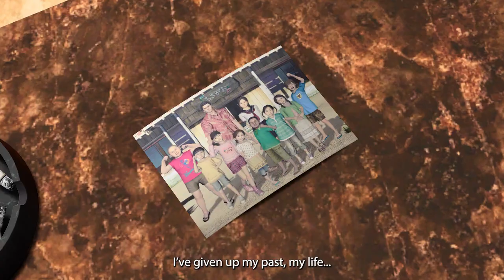Like a Dragon Gaiden - Launch Trailer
Erase your past to protect your future. Like a Dragon Gaiden: The Man Who Erased His Name is available now!